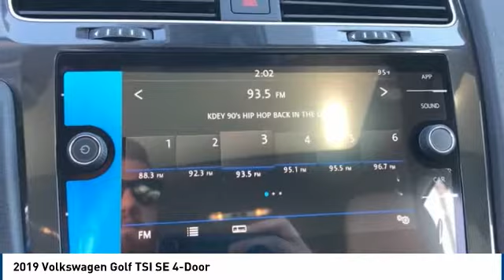2019 Volkswagen Golf 2019 Volkswagen Golf TSI SE 4-Door FOR SALE in Corona, CA V9321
Stop in today for a test drive of this N 2019 Volkswagen Golf

CardinaleWay Volkswagen
2603 Wardlow Road